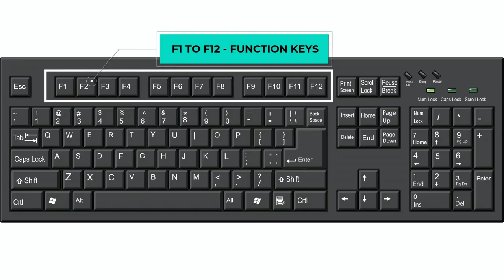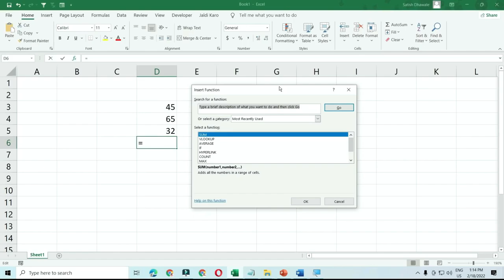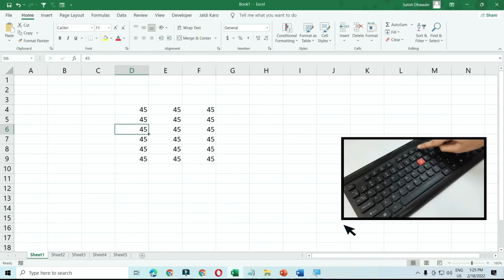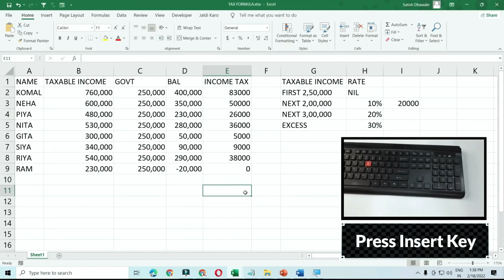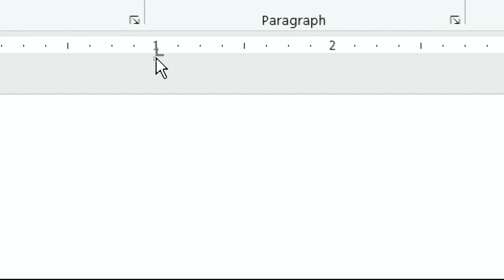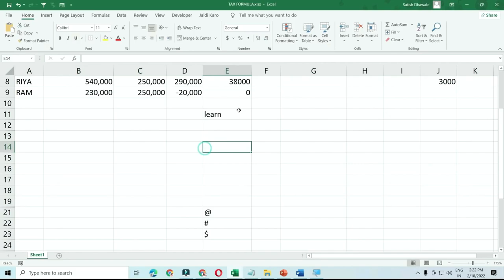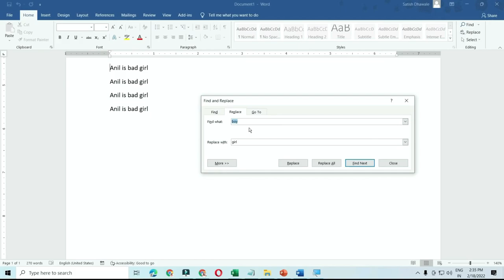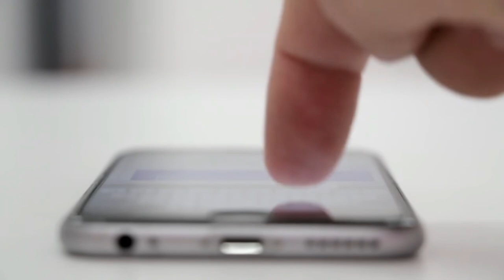Keyboard Information in Detail. All short cut Keys. Computer Fundamental Part 3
In Today's Tutorial I will teach you keyboard Information in Detail. Which helps to boost your shortcut key knowledge in computer filed.

Course Features :
✅ PDF Shortcuts
✅ Course Completion Certificate
✅ Instant Access